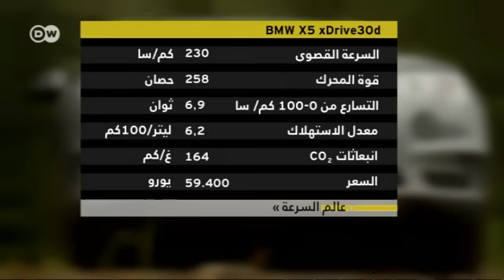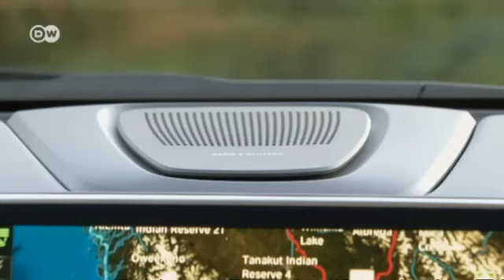بي إم دبليو X5 رباعية الدفع من الجيل الثالث | عالم السرعة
تقدم بي إم دبليو الجيل الثالث من سيارتها X5. الشاشة الأمامية التي تفتح وتغلق تقدم  للسائق المعلومات بمحتويات وأشكال جديدة. وقد زودت كل موديلات هذه الفئة من x Drive تقريبا بنظام دفع رباعي معياري، كما تم تزويد نسخة منها بمحرك ديزل بنظام دفع خلفي أيضاً. مجلة عالم السرعة تختبر X5 الجديدة من دي دبليو بمحرك قوته 255 حصانا.